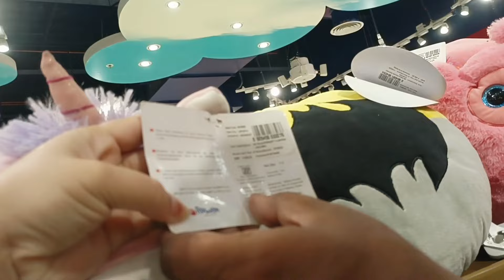छुपी हुई बात थी, आज दिखाना पड़ा YouTube पर..मेरे पति 10 बार मेरे कपड़े फाड़ चुके है.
AG Regency Multi Cook Kettle With Steamer - 1.2 Liters - Sea Green

Hi Friends :)
family vlogs
vlogging
vlogs with divya life
My Regular Vlogging Camera :
My Vlogging Smartphone :
Tripod i Use :
Amazon Basics

Thanx & Regards
Divya Mishra
Vlogs with Divya
0927